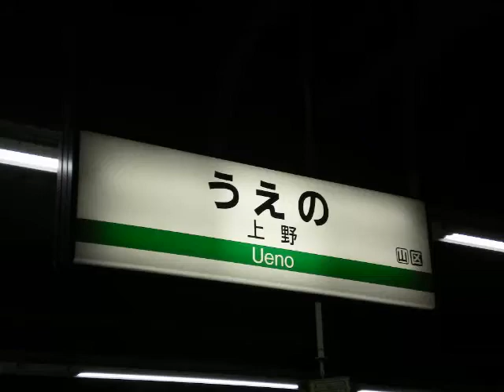東北本線02（赤羽→上野～front window view）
赤羽を出発した電車は京浜東北線と沿うように上野を目指します。
終着上野駅は、最近では数の少なくなった地平ホームへと入線します。
頭端ホームも最近では珍しくなってきましたし、東北縦貫線ができてもこの入線風景には無くなってほしくないですね。